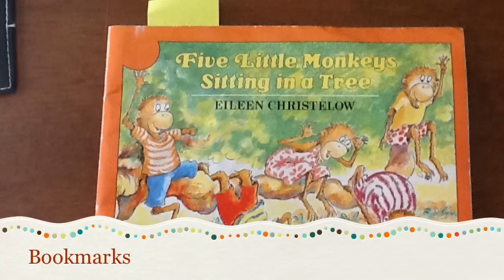Dr Spencer Silver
Makenna's Inventor report movie